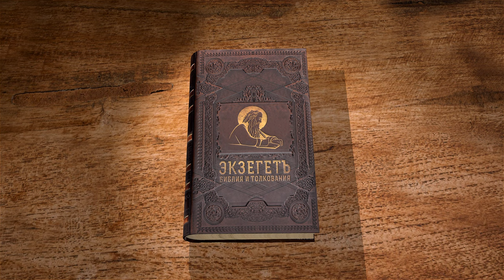Бытие. Глава 47 "Иосиф продаёт хлеб египтянам за деньги, скот и за землю". Священник Антоний Лакирев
🔸  Иосиф представляет семью фараону
🔸  Повеление фараона. "Поставь их (братьев) смотрителями над моим скотом"
🔸  Благословение фараона Иаковом
🔸  Продолжение голода
🔸  Иосиф продаёт хлеб египтянам за деньги, скот и за землю
🔸  Долговое рабство египтян
🔸  Предсмертное завещание Иакова. Похоронить его в земле Ханаан
🔸  "Иосиф сказал: сделаю по слову твоему"

Команда Экзегет.